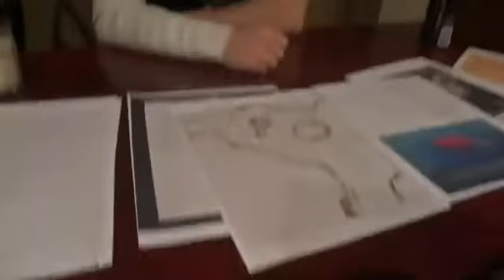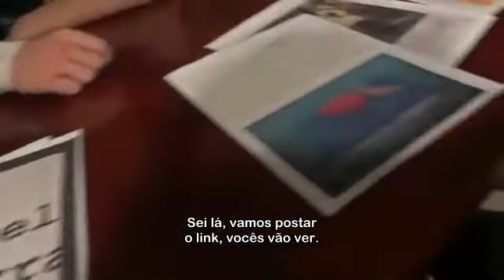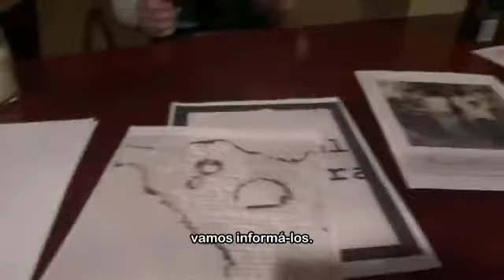[EMH] Noah (Legendado PT - BR)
"Primeiramente, nos desculpem pela nossa inatividade ultimamente. É difícil manter vocês atualizados quanto a o que temos feito ultimamente, hybrids. Estamos dando o nosso melhor.
Queríamos ver se havia algum paralelo em nossas descobertas. parece haver mais do que gostaríamos. É óbvio que nem chegamos perto mas há algo acontecendo, e é maior do que pensávamos. apenas assistam. -Vince

Nota: a carta parece fazer referência a um texto que não encontramos entre os documentos do depósito. [J]"

Tradução para Português - Brasil de "Noah", 44º vídeo da série EverymanHYBRID.

EverymanHYBRID pertence a Jeffrey Koval, Vincent Caffarello e Evan Jennings.